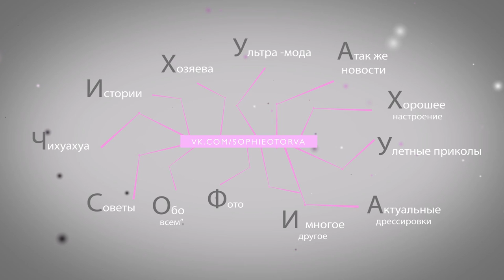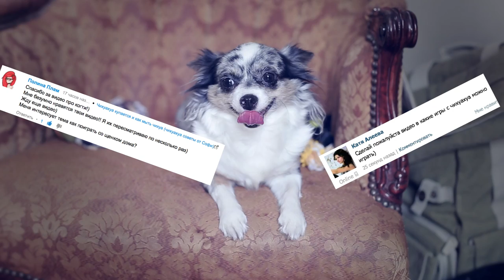Как отучить собаку грызть вещи | Чихуахуа Софи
Рубрика magicдрессировка - как отучить собаку грызть вещи: отвлечение внимания, наказание, игрушки, приемы.